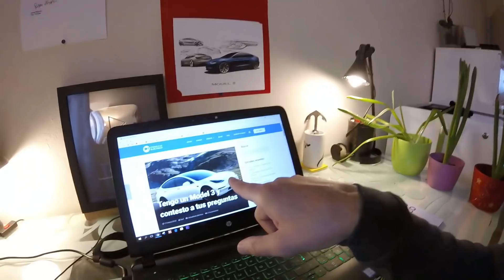Tengo un Model 3 y contesto a tus preguntas